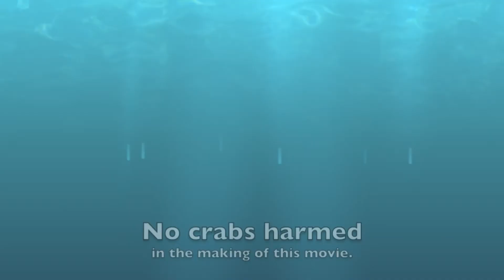Oahu Crab Attack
Oahu Beach Crab, Gopro